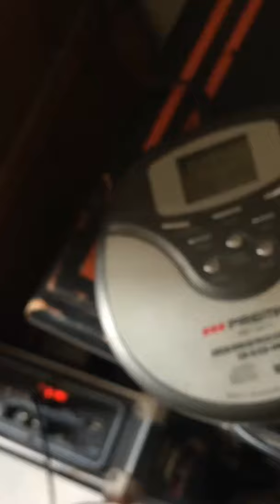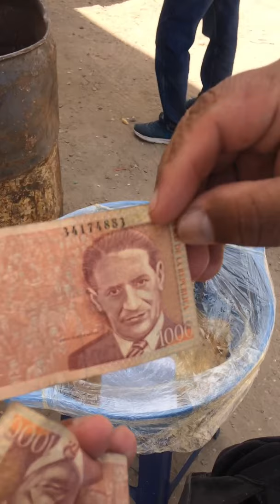paro nacional 5 de mayo colombia graffiti jaime garzon jorge eliecer gaitan ...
Graffiti magnicidios en colombia !haciendo memoria !